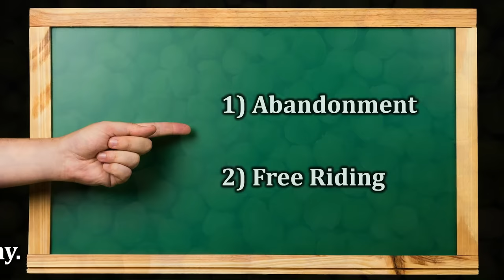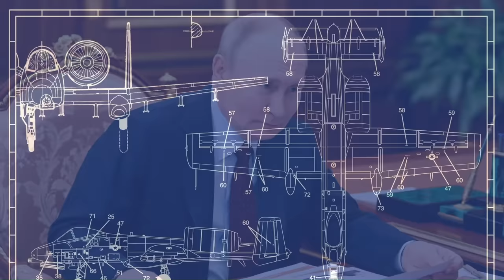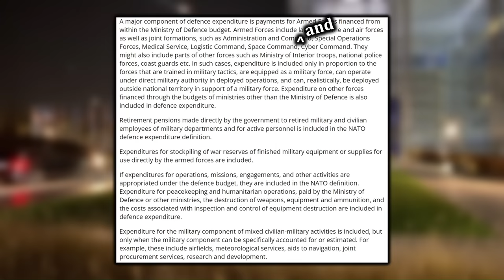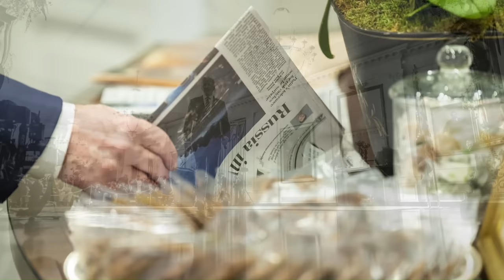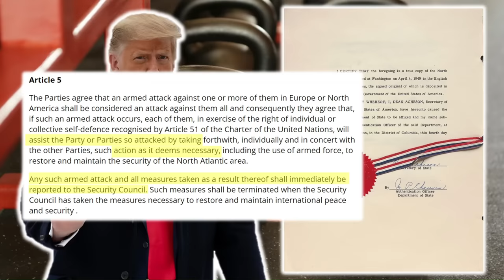The 2% Rule and Trump's NATO Abandonment Threats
You can also read it for free by signing up for a Kindle Unlimited trial (I use affiliate links, meaning I earn a commission when you make a transaction through them. Even if you read for free, you are still supporting the channel.)

Alliances, in theory, sound like a great opportunity to combine resources and deter a common opponent. However, once created, they also incentivize each member to reduce its military spending and free ride off everyone else. To combat this, NATO adopted a policy that states ought to spend 2% of their GDP on defense. But enforcing it is not as easy as it seems. This video explores the problem in light of recent comments by former U.S. President Donald Trump.

0:00 The Upshot of and Problems with Alliances
0:53 The Free Rider Problem
2:47 The Origins of the 2% "Rule"
4:54 Compliance with the 2% Standard
7:22 Trump's Solution to the 2% Problem
10:15 The Problem with Denying Collective Security
13:06 The Hidden Risk of Deterrence Failure
14:30